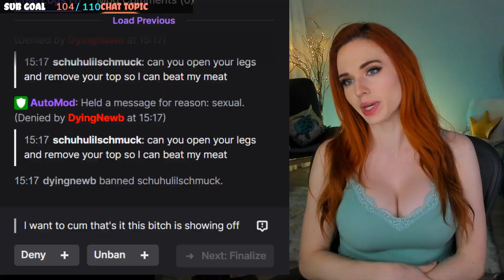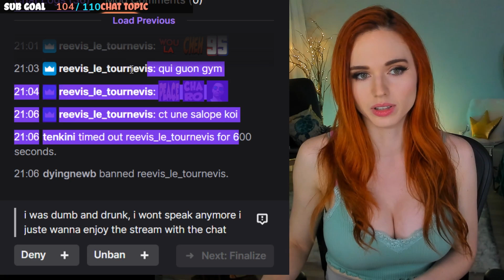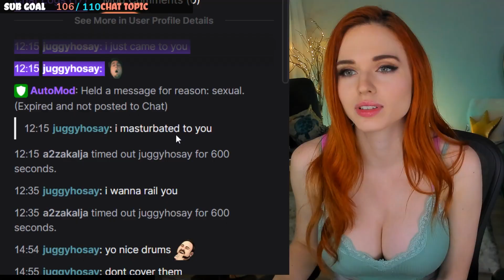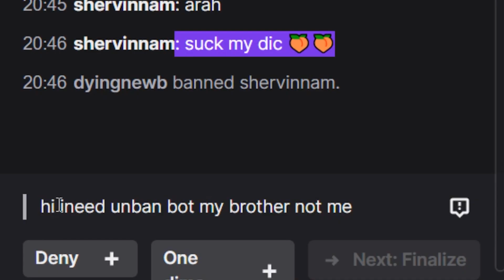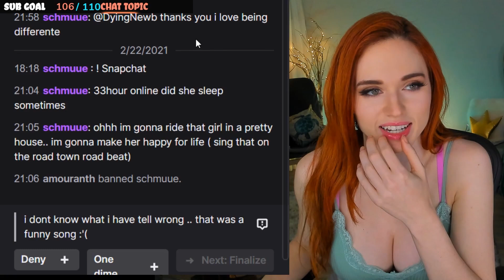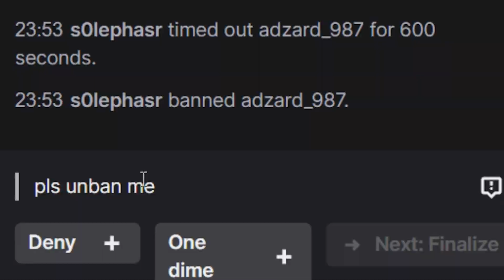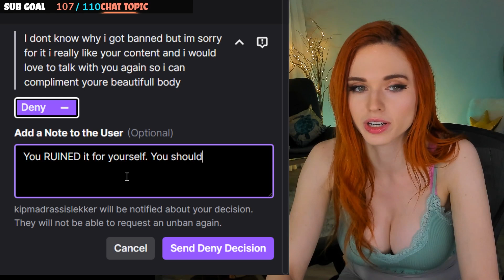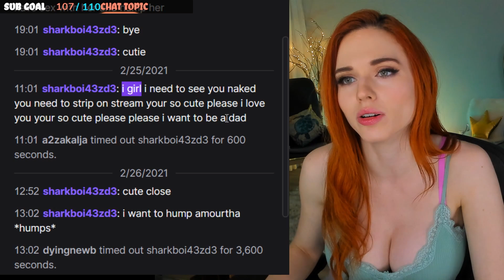VIEWER THINKS I LOOK LIKE A HOE?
Click ▼